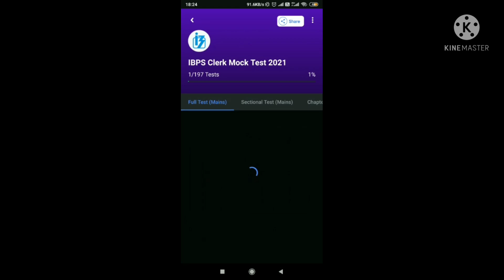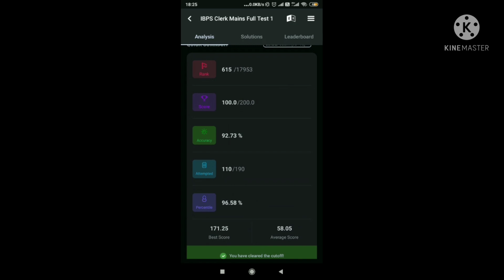My ibps clerk mains mock scorecard...Aapka kya score raha?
मकर संक्रांति की हार्दिक शुभकामनाएं...😊
Harvest of success ka aagya hai त्यौहार !!